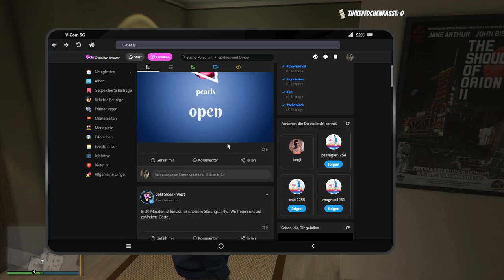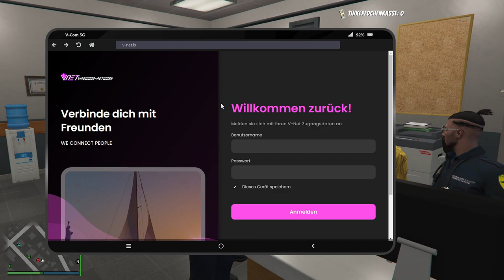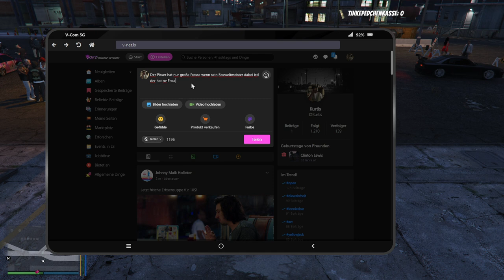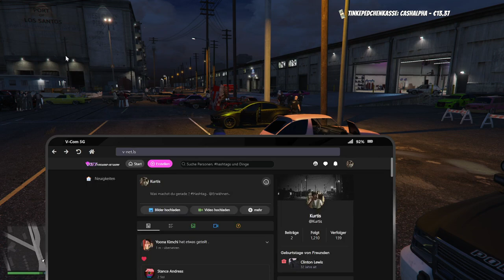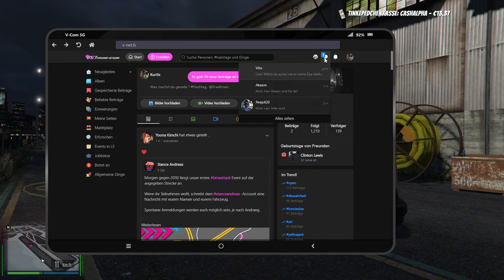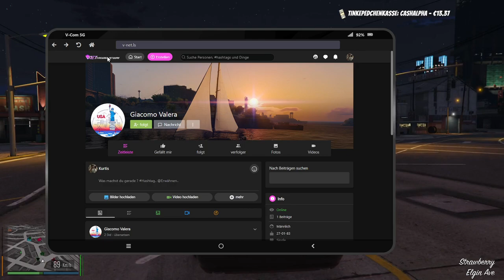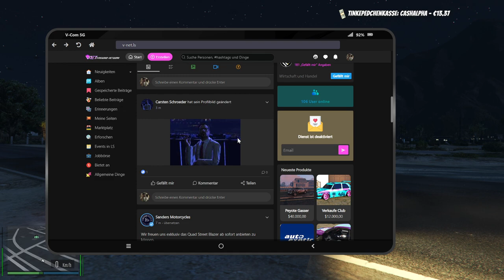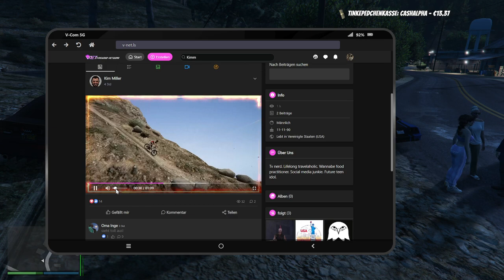#0008 | 🙈 Kurtis Kush - 🎭 [Sektor RP]